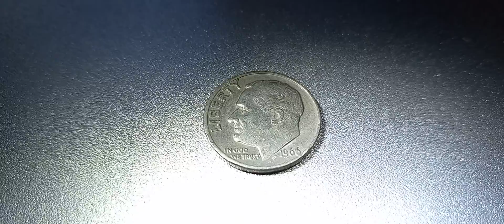1966 Roosevelt dime